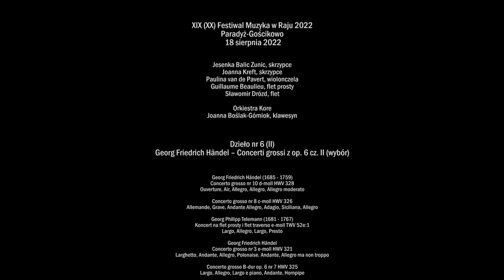Georg Friedrich Händel | Concerto grosso no 7 in B-flat Major HWV 325 | Kore Orchestra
Gościkowo-Paradyż/Poland

Jesenka Balic Zunic, skrzypce/violin
Joanna Kreft, skrzypce/violin
Paulina van de Pavert, wiolonczela/cello
Kore Orchestra
Joanna Boślak-Górniok, klawesyn/harpsichord

Concerto grosso no no 7 in B-flat Major HWV 325
Largo, Allegro, Largo e piano, Andante, Hornpipe

SWIFT: WBKPPLPP